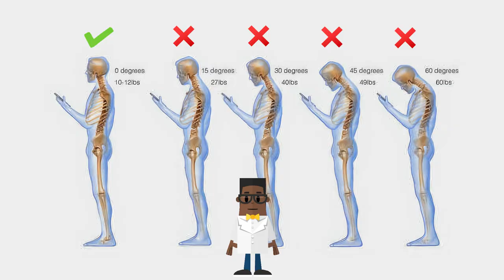Don't make this mistake !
Phones have become indispensable items today. But many of us use them in the wrong positions and this affects our spinal health. Holding the phone below eye level and constantly tilting your head to look at it causes inevitable neck pain, headaches, and muscle weakness. So for your health, try to use your phone at eye level. Stretch your neck and shoulders periodically. Try to correct your posture and do it consistently.